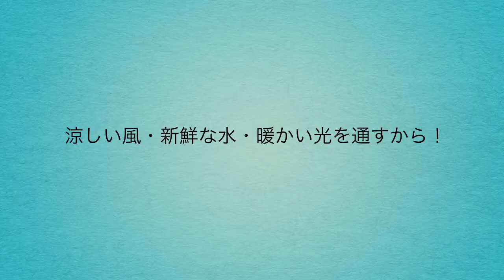ＡＪメッシュシート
トマト、レタス、ホウレン草などの野菜やキノコなどの農作物を　微細害虫から　細かい目合い約０．２５ｍｍで守るＡＪメッシュシートです。
　露地栽培、トンネル掛け～大型のハウス栽培や、プランター・鉢植えにいたるまで幅広く対応する防虫ネットです。
　農薬を減らし美味しく安全な野菜を食卓で楽しんでください。
製造・販売　AJテックス
HP: